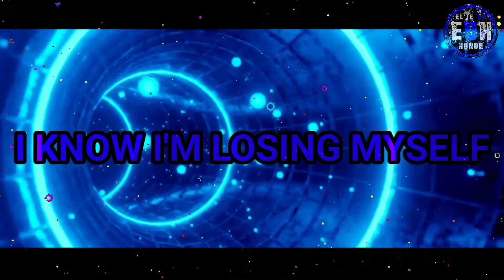AEW-NJPW Forbidde Door | Predicciones Inmortales 2022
ya regresé xd